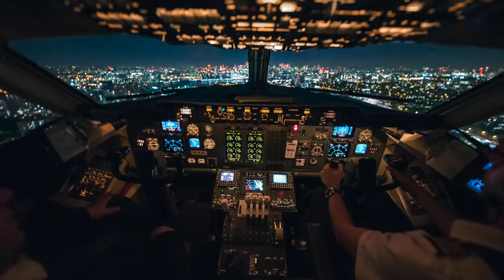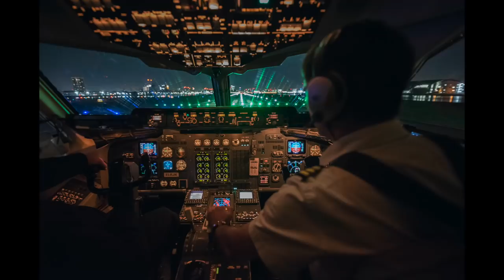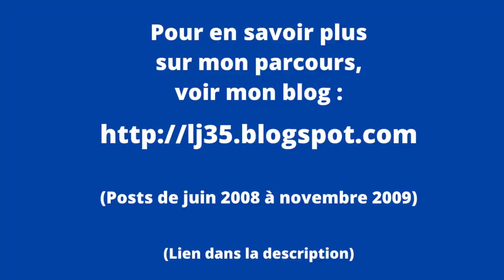Reconversion : mon parcours pour devenir pilote de ligne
Retour sur ma reconversion professionnelle à 35 ans et mon parcours pour devenir pilote de ligne. Voir aussi  :

Photo Grégoire Delatte.

▬▬▬▬▬▬   Livres à lire sur le métier de pilote de ligne  ▬▬▬▬▬▬

Cher futur pilote de ligne

Réussir les épreuves PSY 1 Pilote de ligne (ENAC, cadets Air France)

Le guide pratique du pilote de ligne

Ace the technical pilot interview

The Complete Airline Pilot Interview Work Book

▬▬▬▬▬▬  Playlists de la chaîne Histoires d'aviation  ▬▬▬▬▬▬

▬▬▬▬▬▬  Mon matériel pour tourner les vidéos   ▬▬▬▬▬▬

Micro Cravate Boya pour smartphone, caméra ou appareil photo

Adaptateur Rode pour brancher deux micros sur un smartphone

Petit trépied flexible Rhodesy smartphone/caméra/appareil photo

Mini trépied de poche pour smartphone/caméra/appareil photo

Trépied Amazon Basic pour smartphone/caméra/appareil photo

Stabilisateur DJI Osmo Mobile

Eclairage LED Falcon Eyes Sophiez (petit modèle)

Eclairage LED Falcon Eyes Sophiez (gros modèle)

Support de lumières Neewer PRO

Deux supports de lumières Neewer PRO (pack de 2)

▬▬▬▬▬▬  Mes livres  ▬▬▬▬▬▬